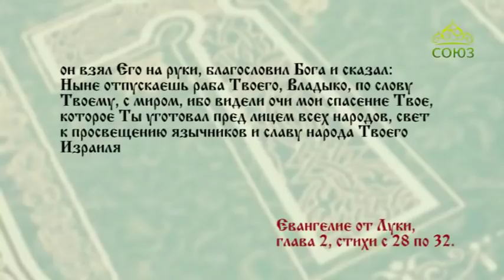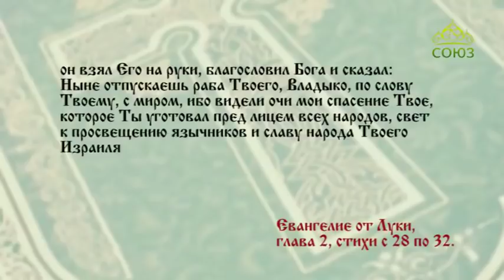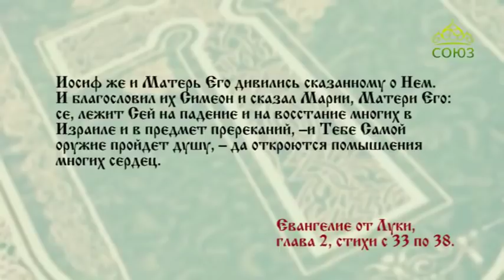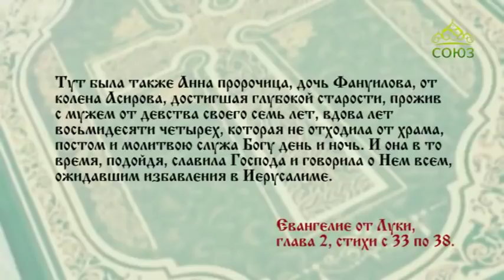Читаем Евангелие вместе с Церковью 25 марта 2019. Евангелие от Луки. Глава 2, ст. 28-38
Ныне отпускаешь раба Твоего, Владыко, по слову Твоему, с миром, ибо видели очи мои спасение Твое, которое Ты уготовал пред лицем всех народов, свет к просвещению язычников и славу народа Твоего Израиля.